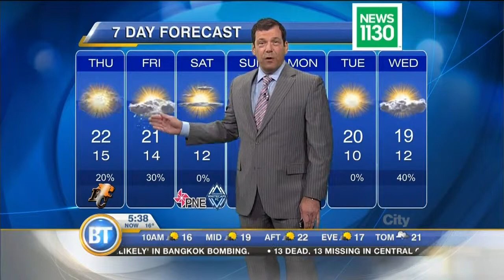Latest Forecast: August 20th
Marine air comes ashore this morning to bring us some cloud cover & take the edge off the heat. High 22 in the PM. Little if any rainfall. Latest Forecast: August 20th